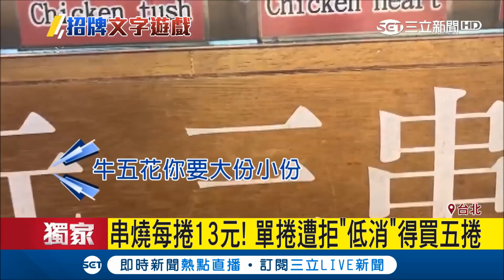小心有陷阱！買"一捲"試味道遭拒 每捲13元低消得買五捲"一串"｜記者 曾佳萱 謝鈞仲｜【消費報你知】20180629｜三立新聞台